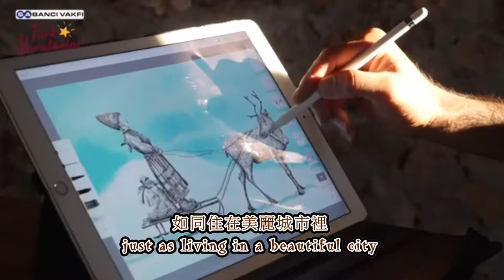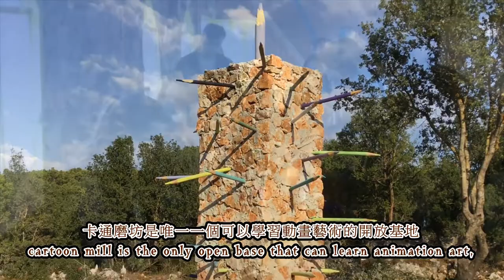土耳其色盲藝術家—法提．庫屈克（Fatih Kucuk）